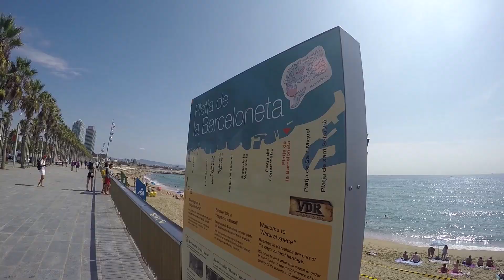50 hours in Barcelona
Me and my syster spent 50 hours in Barcelona walking 50 kilometers and visiting the best places of this beautiful city.

In this video you can see:
- Sagrada Familia;
- Park Guell;
- Casa Batllò;
- Barceloneta;
- The magic fountain of Placa Espania;
-  Placa Catalunya;
- La Rambla;
- Gothic quarter;
- Cathedral of Barcelona;
- Museum of Contemporary Art (MACBA);
- Mercat de la Boqueria;
- Palau de la Musica Catalana;
- Ciutadela Park;
- Arc de Triomf's park;
- Mirador de Joan Sales;
- Casa del Guarda;
- Montjuic

Music: Burak Yeter  Cecilia Krull - My Life Is Going On (Burak Yeter Remix) - La Casa de Papel